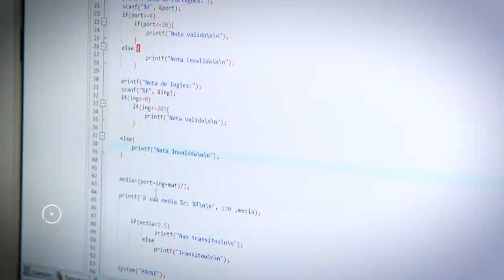Apresentação deCode 2018 • Henrique Fidalgo no PTO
Henrique Fidalgo na apresentação do projeto deCode – Academia de Programação e Robótica, com duas dezenas e meia de crianças e jovens dos concelhos de Caldas da Rainha e Óbidos para o ano de 2018.
Parque Tecnológico de Óbidos, 23 de janeiro de 2018.